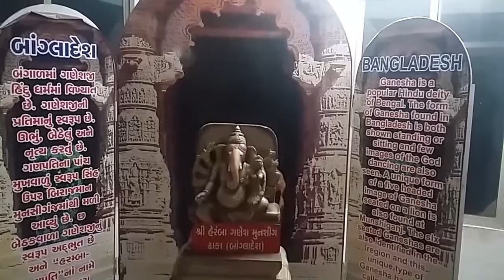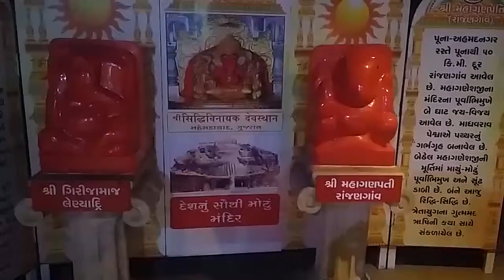Xp Guide Suneil: Shree Siddhivinayak Temple | Gujarat | Being Gujarati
Siddhivinayak Temple is the temple of lord Ganesha which is situated at Mahemdavad city of Gujarat. The temple lies just 25 km from Ahmedabad on the banks of Vatrak Mahemdavad via Dakor road. This Sri Siddhivianayak temple is one of biggest temple in structure and with an in-built lift facility.